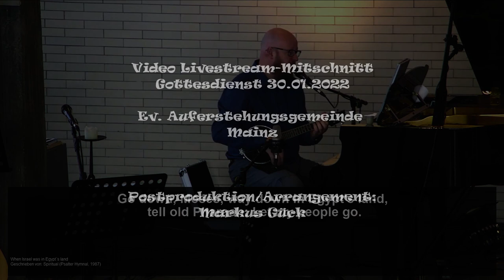Go Down, Moses! - Banjolele-Version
Go Down, Moses (Spiritual), arr.: Markus Gück
Video from Livestream
with live main vocals& banjolele
(30/01/2022 in Mainz, Ev.Auferstehungsgemeinde)

Postproduction: Markus Gück
(additional backing vocals & Band)